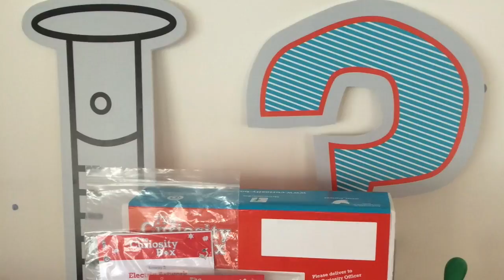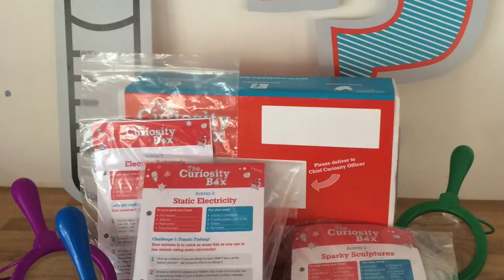Our Head of Explosions on "why curiosity?" on Radio Cherwell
Fireworks, explosions and the beauty of curiosity! Our Head of Explosions, Renee Watson is interviewed on Radio Cherwell.